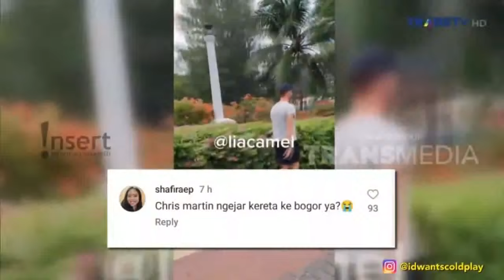JELANG KONSER COLDPLAY NANTI MALAM,CHRIS MARTIN JALAN KAKI TANPA ALAS KAKI DI JAKARTA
JELANG KONSER COLDPLAY NANTI MALAM,CHRIS MARTIN JALAN KAKI TANPA ALAS KAKI DI JAKARTA - INSERT HARI INI 15 NOVEMBER 2023